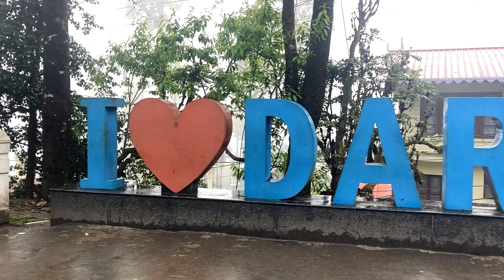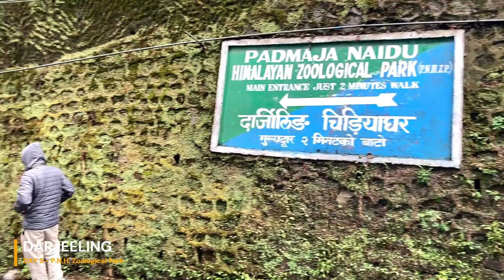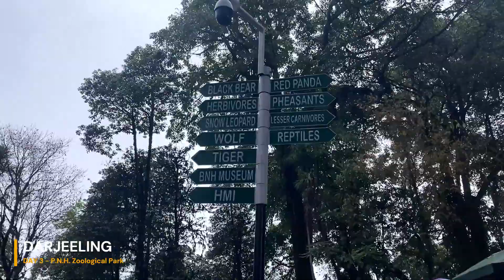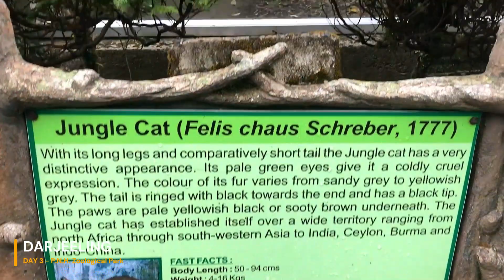Darjeeling Zoo, Padmaja Naidu Himalayan Zoological Park| Bengal Natural History Museum| D3-V1| Kites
Hello, friends. We are starting a series on North Bengal called "Darjeeling-LepchaJagat-Gopaldhara Tour." This entire tour spans over 7 days, and we will be sharing videos day-wise and segment-wise, covering different places. Therefore, there will be multiple videos for each day.